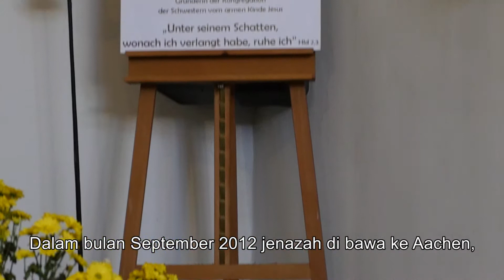Clara Fey - The congregation and it's work (indonesian version)